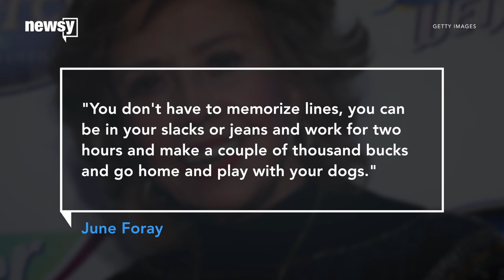Legendary voice actress June Foray dies at 99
One of Foray's close friends said she died Wednesday. Her 100th birthday was just a few weeks away.